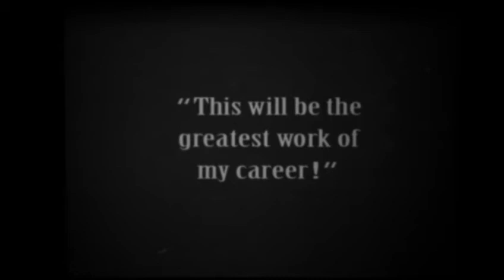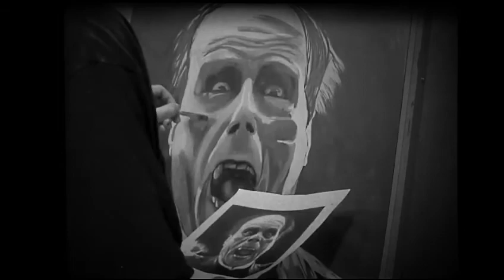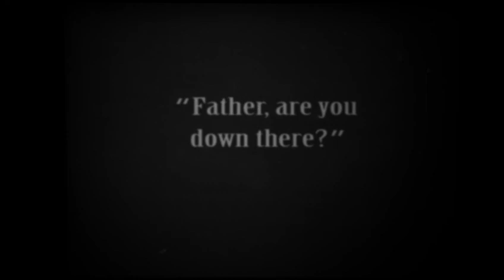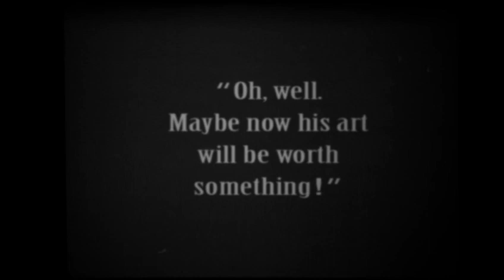The Phantom Painting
My painting of Lon Chaney as The Phantom Of The Opera.
I don't know... it seemed like a good idea at the time.